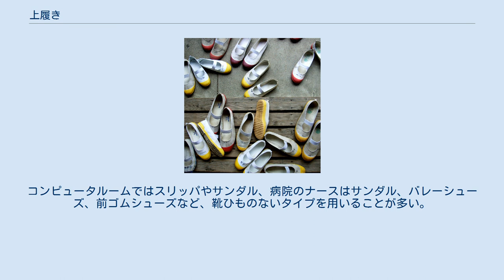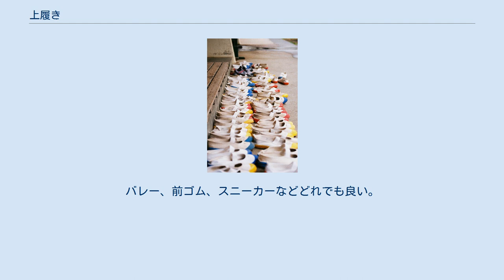上履き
散乱しているバレーシューズタイプの上履き 上履き（うわばき）とは、土足禁止の場所で、履き替えるための履物。
学校・事務所・体育館などは土足を禁じているため、専用の上履きを用いる。
上靴（うわぐつ）、室内履きともいう。
 上履きを採用すること、または室内では靴を履かないことを「二足制」という。
 上履きの文化があるのは日本だけで、したがって学校の上履きも日本独特の文化である。
歴史的には、10世紀ころの絵巻に、寺の縁側に草履が描かれている。
農家の板の間でも履き物を履いていた（2008年3月31日朝日新聞「学校に上履き　何で？」）。
 佐藤秀夫「教育の歴史」（放送大学教育振興会）によれば、明治時代に出来た小学校の7割は寺や民家の転用で、1890年代に、畳敷きから板張りや立ち机に変わったが、外履きを脱ぐ習慣は残り、1920年代ころまで、官庁、劇場、百貨店などでも上履きに履き替えた。
1923年5月15日、白木屋神戸出張所は、百貨店初の土足入店を実施した。
 上履きの色は赤，青，黒，緑，白，などがある 整頓された通気性タイプの上履き 一般的には専用の靴が売られていることが多い。
下履（外履き）とは異なる上履き独特のメッシュの素材などのものもあるが、普通は白の布、またはビニール製で甲にゴムテープを通したもの（バレーシューズ）、甲の部分に半円形のエラスチックゴムが入ったもの（前ゴムシューズ）、前ゴム部分が三角形でつま先と横に色付きのゴムが付いているものなどが使われている。
 学校によっては、上履きは足を締めつけるのではかせるべきでないと、上履きを用いず、裸足で生活するところ、もしくは素足に鼻緒付きの履物をはくことが健康によいとしてビーチサンダルやスリッパ（俗に便スリと言う）それに草履（畳表の学校向け健康ぞうり、布製の手作りのぞうり、竹皮ぞうり、わらぞうり）などを用いるところもある。
これらをはだし教育と呼ぶ。
このような学校では運動場での体育などのときも裸足で生活する例が多い。
農村部などの学校の一部は伝統的に上履きの習慣がない、または上履きを嫌う児童がいるため、全員あるいはほとんどの児童が裸足で生活している学校も多い。
学校内では履物をはかないことで足が開放されることになる。
 北海道や東北の一部、北陸の一部などの小学校や幼稚園は、外ではくような普通のスニーカーや運動靴などを「上靴」としている。
東京都でも区によっては、教室では上履きを使用せず、体育館だけで専用の靴を用いる小学校がある。
神戸市や沖縄県でも学校によっては上履きがなく、土足のところがある。
 基本的には小学校で使われている物と大差はないが、ほとんどの学校で上履きが指定されている。
また、学年別に色を分けている学校が多い。
東京地方の学校では公立校では、バレーシューズと三角前ゴムタイプの上履きが多く、スリッパなどは少ない。
私立の女子高では前ゴムタイプが多く、白だけでなく青（コバルト色）の前ゴム運動靴を指定している学校も多い。
ここ近年、女子生徒の中には足が蒸れたり、事前に足蒸れ防止のために通気性タイプのバレーシューズ(「上履きの種類」参照)を履く生徒が増加している。
 いっぽう、つま先とかかとを覆わないサンダル（つっかけ）型の上履きを採用しているところもある。
脱ぎ履きが容易で、体の成長に伴い足が大きくなってもある程度対応でき、さらに校内を走り回ることを抑制する効果もある。
 これらの上履きは学校の購買部で指定とされるものを販売していたり、入学時期に業者が校内で販売する場合が多いが、一般の靴店では常備していなかったりで、すぐに追加購入のできない場合もある。
また、中学校や高等学校でも、学校によっては土足でよいところもあるが、裸足で過ごす学校はあまり聞かない。
 清潔感を保つ場所、たとえばコンピュータの現場や、病院、給食センターなどでは砂やほこりが大敵であるので、ほとんどの場合上履きが使用される。
コンピュータルームではスリッパやサンダル、病院のナースはサンダル、バレーシューズ、前ゴムシューズなど、靴ひものないタイプを用いることが多い。
 また、工場などで機械や電気を操作する場合、安全靴とよばれる上履きが使用されることがあるが、これは感電や物の落下から足を守る目的で用いる。
 基本的には公衆スリッパでよいが、ヤマハにカワイなどの音楽教室や、ダンススタジオなど上履きが使用されることがある。
バレー、前ゴム、スニーカーなどどれでも良い。